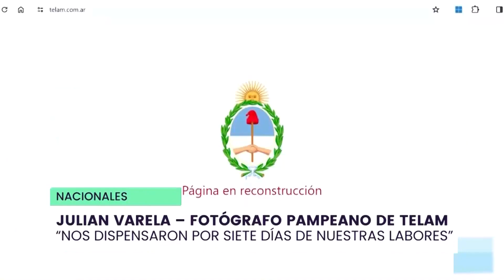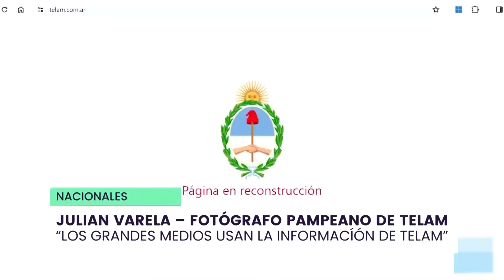TVCO NOTICIAS - Incertidumbre por los despidos en la Agencia Télam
Trabajadores de la agencia de noticias Telam fueron dispensados de sus labores y para conocer cómo es su situación hablamos con el reportero gráfico Julian Varela, trabajador pampeano de la empresa.